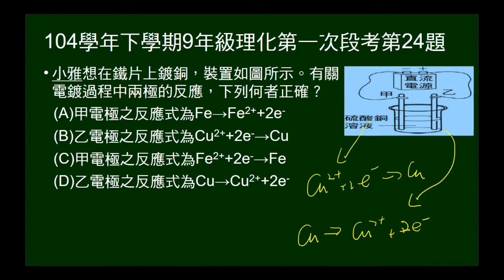104學年下9年級理化一段第24題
鐵片鍍銅，問電極反應方程式。